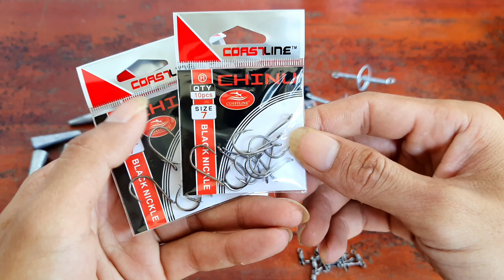Cách Làm Lăng Xê Chuẩn 2023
Chào các bạn hôm nay mình rất vui được hướng dẫn và chia sẻ cho các bạn cách chọn dây chì lưỡi câu Lăng xê và buộc lưỡi câu vào Lăng Xê này